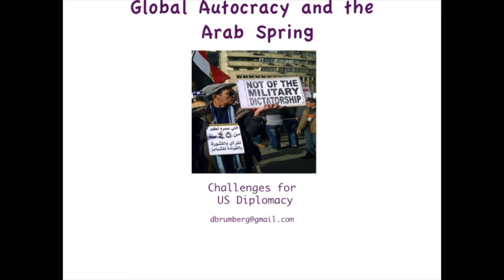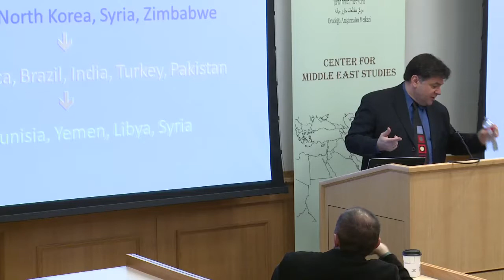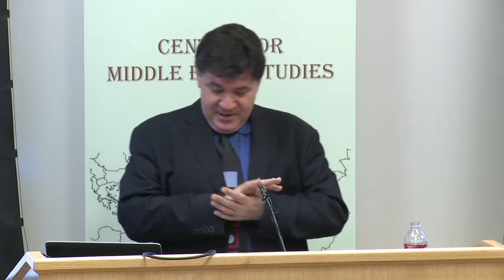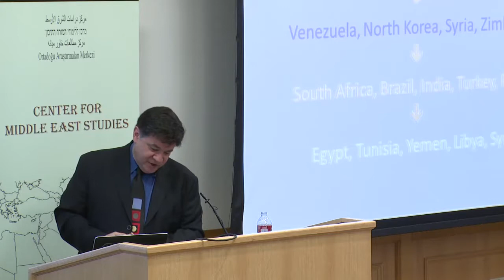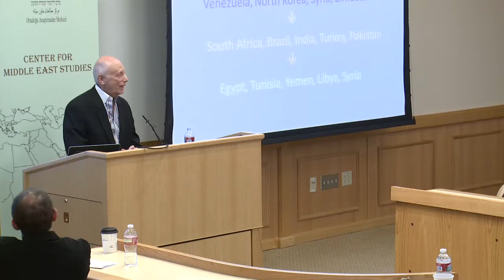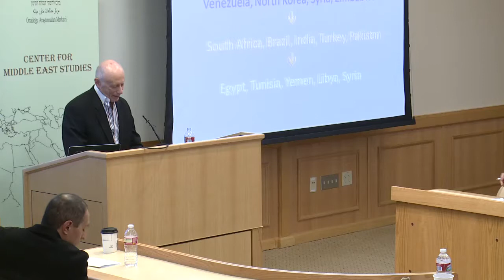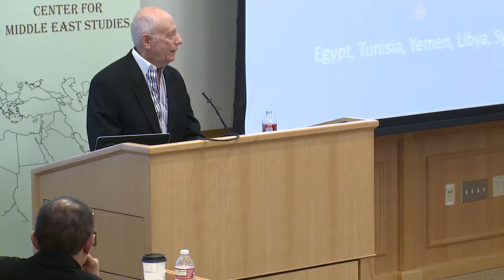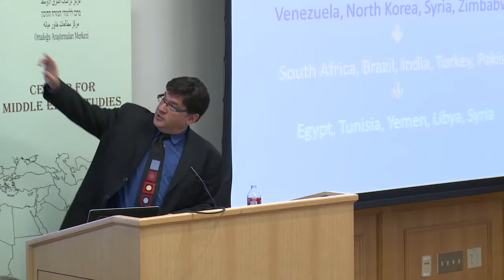The Arab Spring & the Dynamics of Global Autocracy: a Lecture by Daniel Brumberg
Daniel Brumberg, Professor of Government at Georgetown University, presents his research on the sociopolitical effects the Arab Spring has had - and will have - on global autocratic regimes, and what those effects will mean for US foreign policy makers. His remarks are followed by comments from University of Denver Professor and former Dean of the Josef Korbel School of International Studies, Tom Farer. The lecture took place on April 2, 2013.